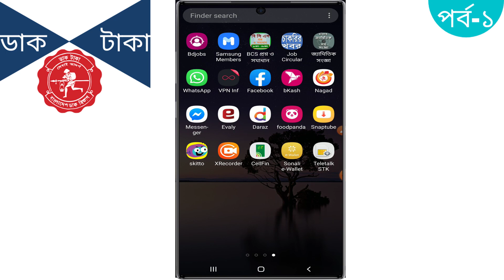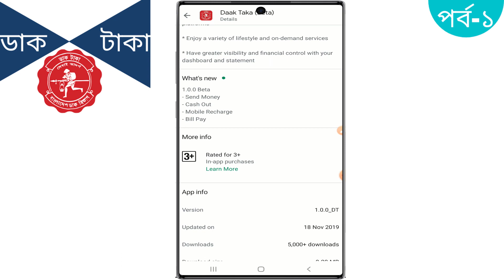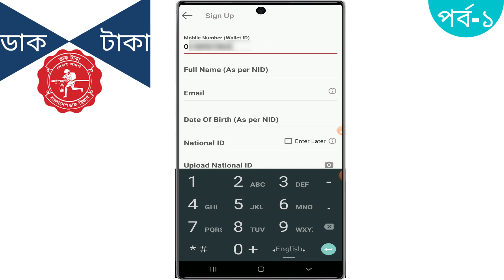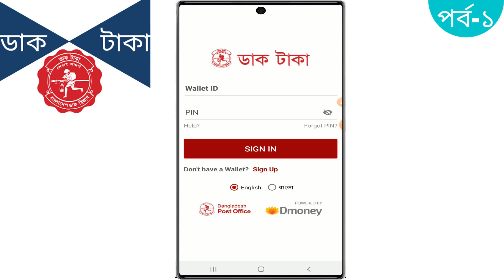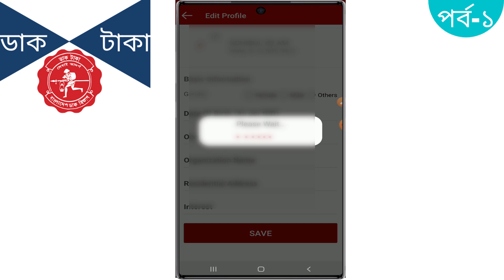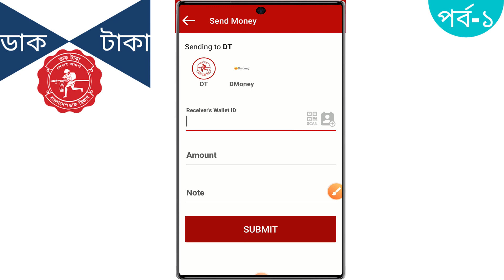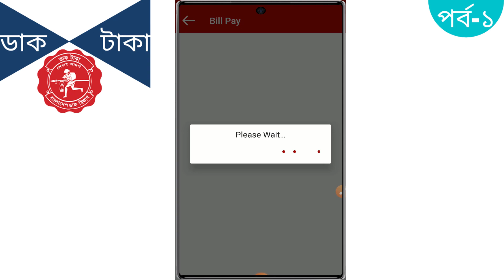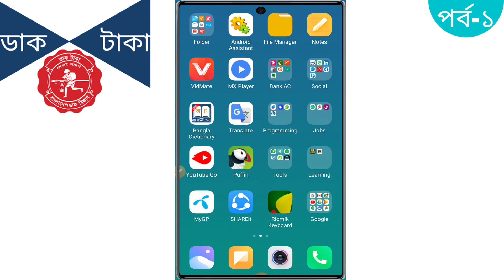Daak taka a to z | E-wallet bd | Mobile Banking | ডাক টাকা মোবাইল ব্যাংকিং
What can you do with Daak Taka?

* Send, receive and request money

* Add and withdraw cash

* Recharge your mobile phone

* Pay bills – internet, utility, cable, credit card and vehicle solutions

* Pay at merchant outlets and on e-commerce platforms

* Enjoy a variety of lifestyle and on-demand services

* Have greater visibility and financial control with your dashboard and statement